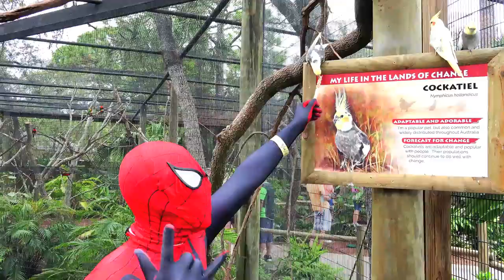Spider-Man & Captain America Wakanda Spoof! Real Life Marvel Avengers: Infinity War Parody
Spider-Man & Captain America Go to Wakanda w/ Supergirl! Anything can happen in this Avengers: Infinity War Black Panther Parody!

After seeing how awesome Wakanda looks in the Black Panther and Avengers: Infinity War movie trailers, Spider-Man and Captain America took a trip to Black Panther’s nation! And Wakanda wasn’t what they were expecting…it was better! They encountered luxury after luxury, countless animals and even got Superior Spider-Man and DC’s Supergirl to join in the fun! When your movies are making as much money as Marvel Studios, DC characters want to join Marvel! How excited are you to see Black Panther and Avengers: Infinity War?

This documentary was totally filmed on location in Wakanda.

Jason as Superior Spider-Man
Megan as Supergirl from the CW

Our team at Make ‘Em Laugh Films/Viera Comics prides itself on bringing cosplayers together! Follow our pages below to see our collection of videos and upcoming cosplay events!